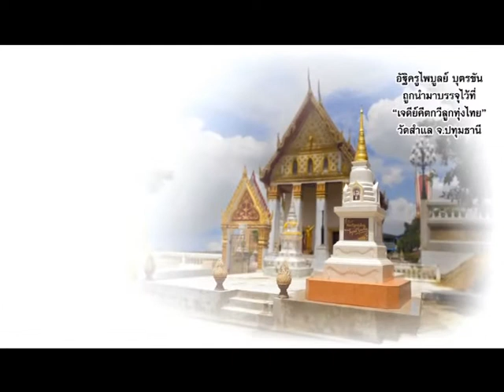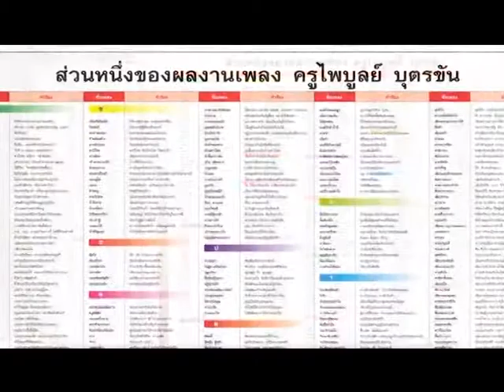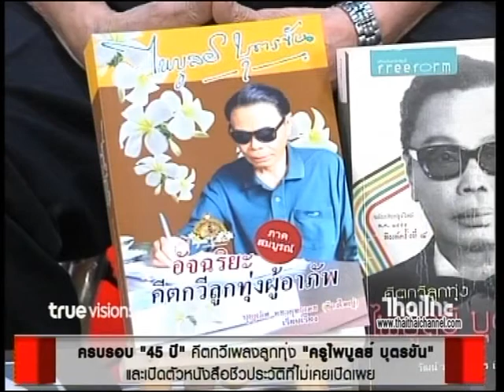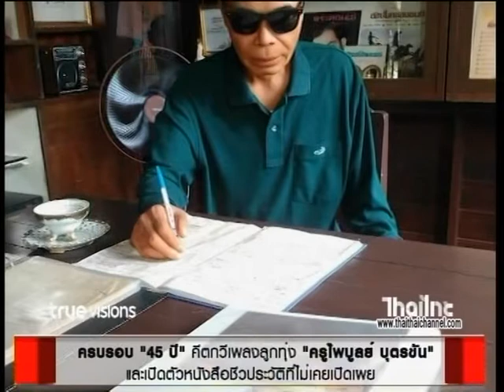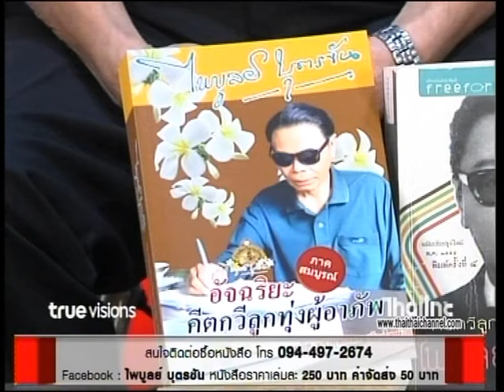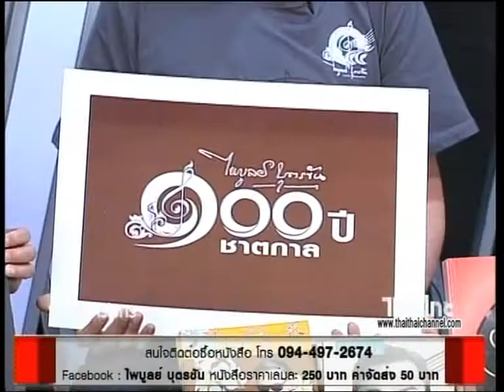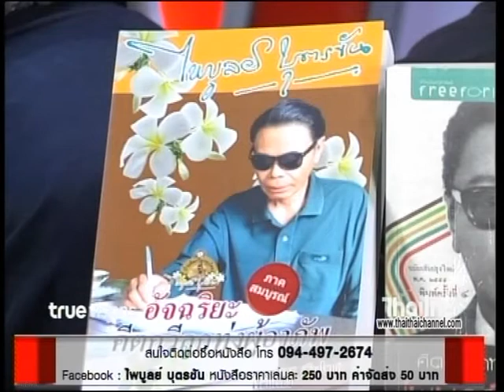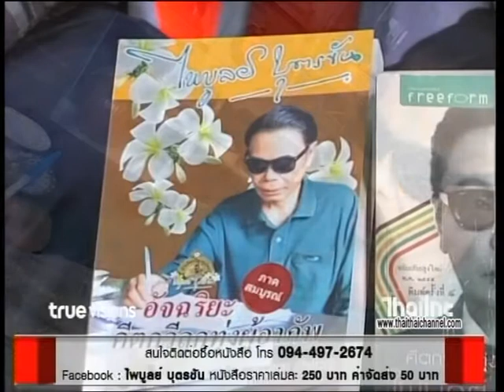ครบรอบ 45ปี คีตกวี เพลงลูกทุ่ง ครูไพบูลย์ บุตรขัน และเปิดตัวหนังสือชีวประวัติที่ไม่เคยเปิดเผย ไทยไท